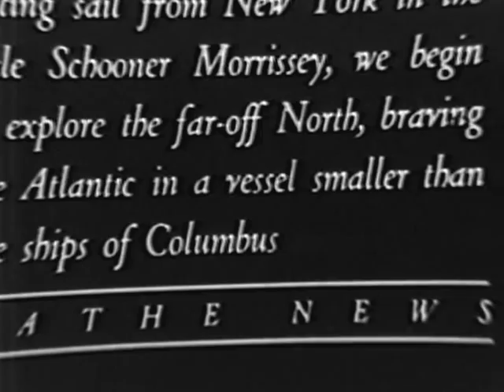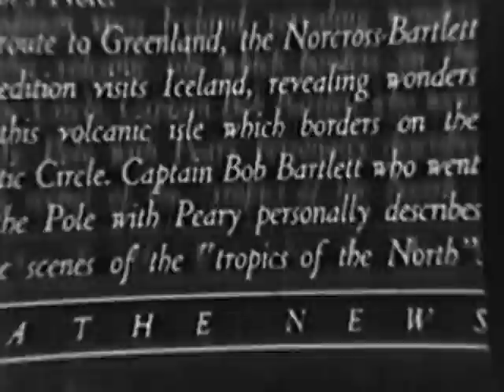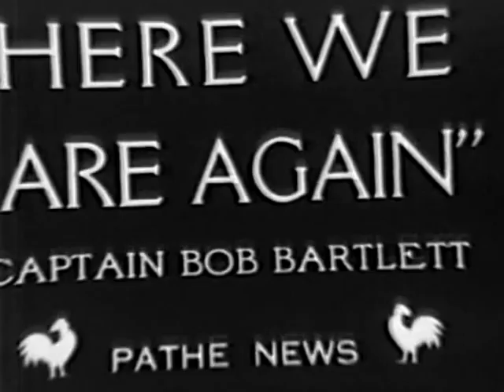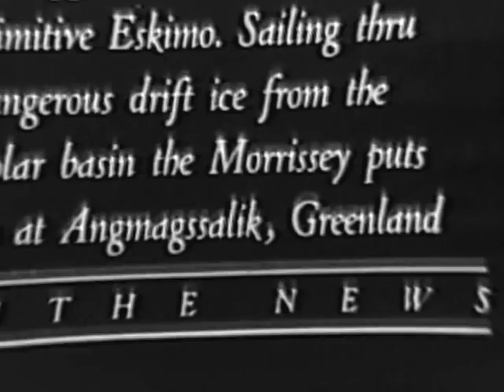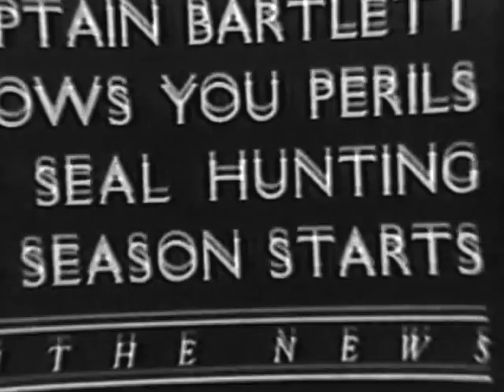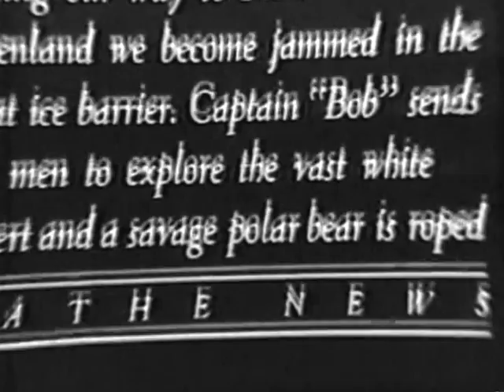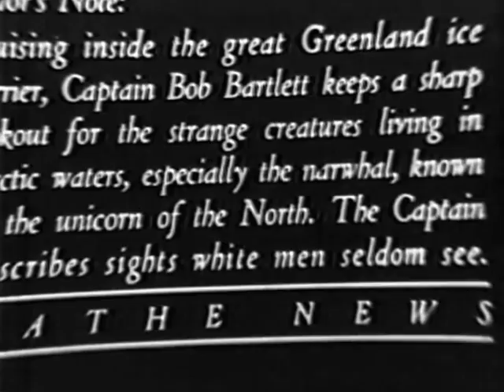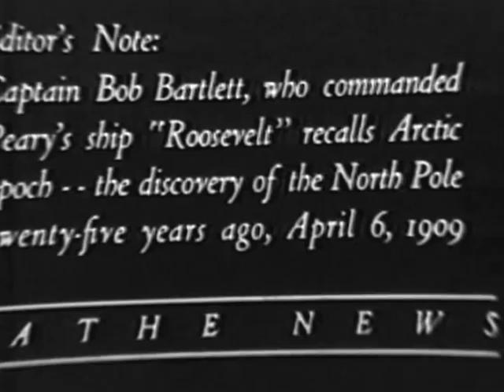Effie M Morrisey (Ernestina) Coastal Schooner 1947 Classic Film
This classic 1947 film documents The Effie M Morrisey sailing out of New York Harbor on a 6 month expedition to Greenland's Mystery Coast. See the ship at sea sailing by huge icebergs.See dog sleds, seals, walruses and whales in action. The ship had over 200 Huskies on board! Life with the Eskimos and how they hunted and harpooned for food are featured. The Effie M Morrisey saw action in WW II. She eventually changed hands and was named The Ernestina and was turned into a Cape Verdean packet ship bringing immigrants to the US especially to New Bedford, MA. The Ernestina is designated by the Department of the Interior as a National Historic Landmark. Originally built at the James and Tarr Yard in Essex, Massachusetts and launched February 1, 1894 as the Effie M. Morrissey, she has sailed on through the centuries to become one of six remaining Essex-built schooners.The ship is now preserved as a floating museum and moored in New Bedford. Restored from the MLBaron Historic Archives.